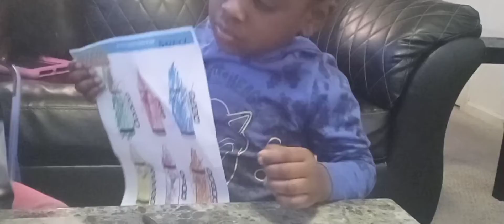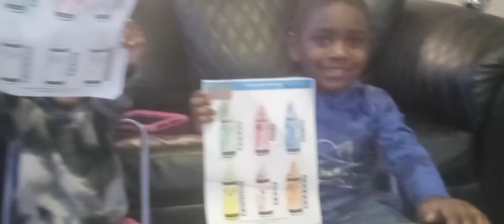Trying to take a picture of toddlers be like...🤷🏾🤦🏾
Trying to take a picture of the babies